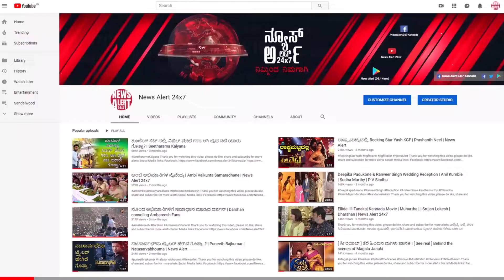ಅಂಬಿ ಸ್ಮಾರಕ ನಿರ್ಮಾಣವಾಗಲು ಇನ್ನೂ ವರ್ಷ ಬೇಕಂತೆ... | News Alert 24x7